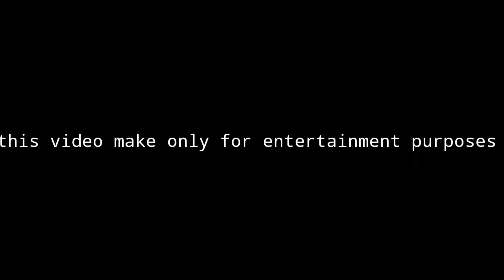ভারতের সেরা সুন্দরী নতুন বৌদি পন তারকা !! Top 10 Indian bhabi love star